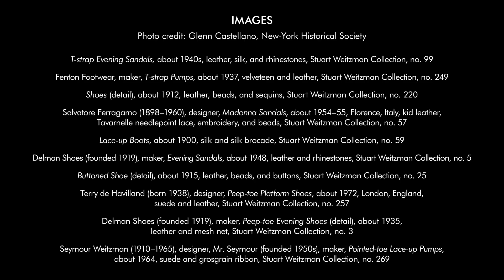Walk This Way | Footwear from the Stuart Weitzman Collection of Historic Shoes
Footwear in Step with Labor Activism, Suffrage, and the Sexual Revolution
February 27–June 6, 2021 |  Fifth Third Gallery

From silk boudoir shoes created for the 1867 Paris Exposition to early 1940s leather spectator pumps signed by the New York Yankees, Walk This Way features more than 100 striking pairs of shoes. Organized by the New-York Historical Society, this exhibition presents footwear—spanning nearly 200 years and multiple countries—from the collection of high-fashion shoe designer Stuart Weitzman. Weitzman’s wife, businesswoman and philanthropist Jane Gershon Weitzman, formed and added to the collection as a gift to her husband over their 50 years of marriage.

An integral part of our everyday lives, shoes not only protect our feet, but tell stories centered around women’s labor activism, the fight for suffrage, and the sexual revolution. They also serve as pathways toward discovering the vital role women and diverse historical narratives played in both the production and consumption of footwear. In this exhibition, women take center stage as we explore a variety of shoes, including those worn by suffragists as they marched through the streets, Jazz Age flappers as they danced the Charleston, and starlets who graced the silver screen in the postwar era. Walk This Way features the footwear designs of Christian Dior, Yves Saint Laurent, Salvatore Ferragamo, and Beth Levine—the “First Lady of Shoe Design”—as well as shoes by Stuart Weitzman himself.